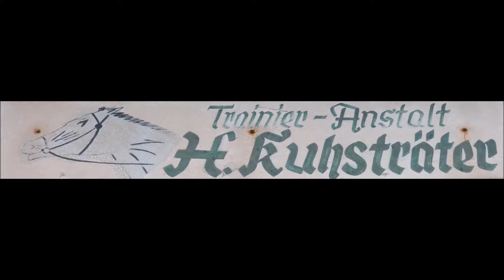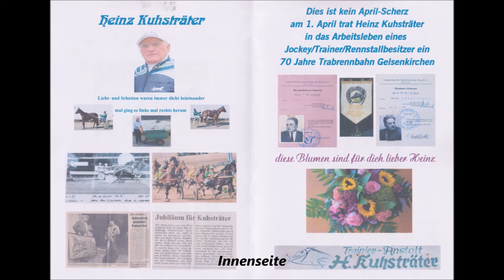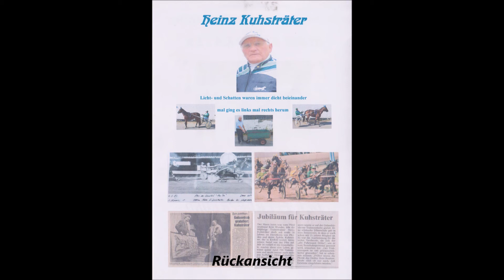Gelsenkirchener Trabrennbahn * Heinz Kuhsträter * 70 Jahre Trabrennbahn * "Alter Fuhrmann Heinz" * 1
Meinungsfreiheit

Viedeos über Politik * Sport * Pferdesport * Reisen * Musik-Show usw. werden hier hochgeladen